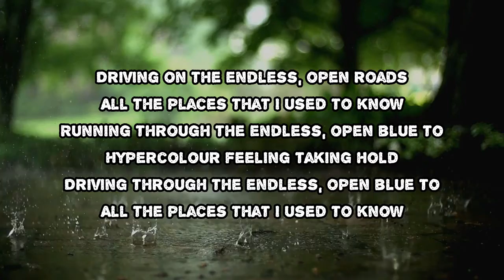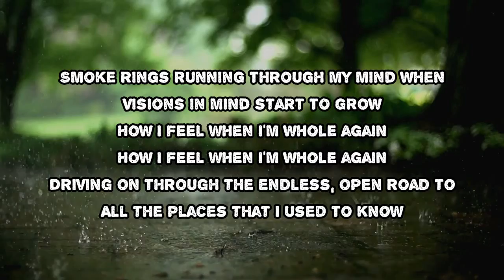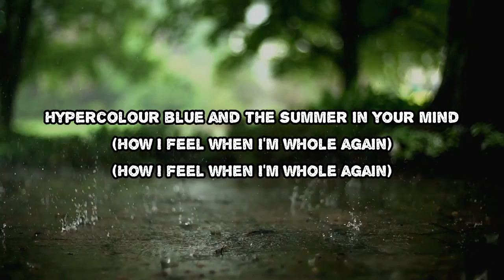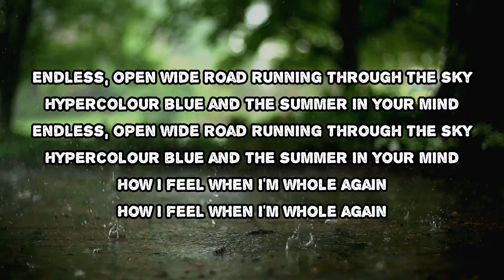Camelphat, Yannis & Foals - Hypercolour (Lyrics)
Hypercolour by Camelphat, Yannis & Foals
Album: Dark Matter

Hypercolour Lyrics:

Driving on the endless, open roads
All the places that I used to know
Running through the endless, open blue to
Hypercolour feeling taking hold
Driving through the endless, open blue to
Smoke rings running through my mind when
Visions in mind start to grow
How I feel when I'm whole again
Driving on through the endless, open road to
Where hypercolour feeling when I go back again
Endless, open wide road running through the sky
Hypercolour blue and the summer in your mind

#​CamelPhat